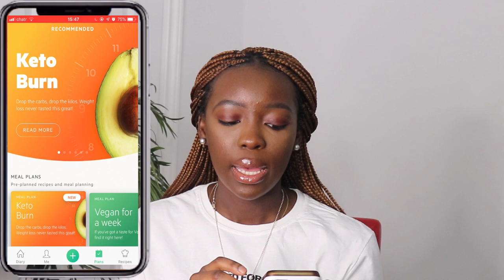I LOST 30 POUNDS? | WEIGHTLOSS JOURNEY Q & A | IFE AKINGBADE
WOW Guys, Your girl was FAT!! I Lost a whole 30 pounds
Today's Video is all about my WEIGHT LOSS JOURNEY !! I also answer some questions about losing weight.

What was your favourite part of this video?

Ife Akingbade
-Xo